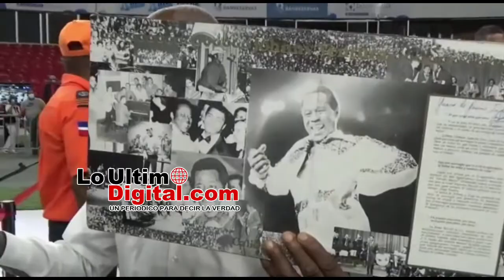Así despide el pueblo Dominicano a Jhonny Ventura icono del Merengue